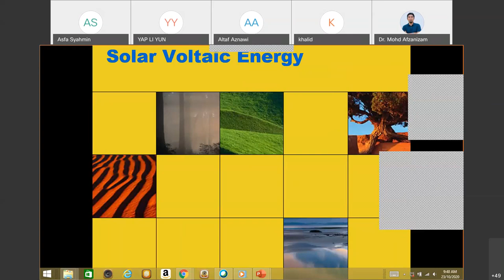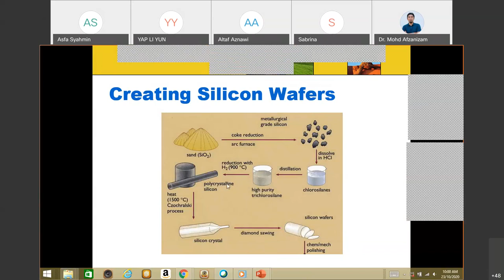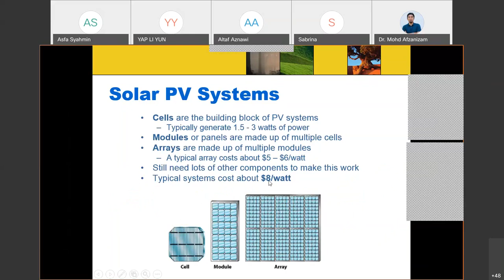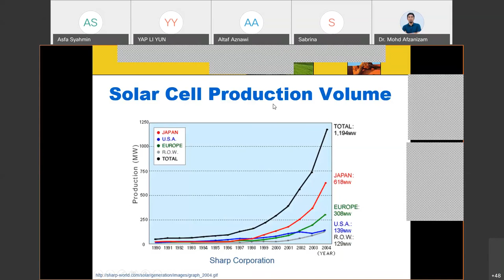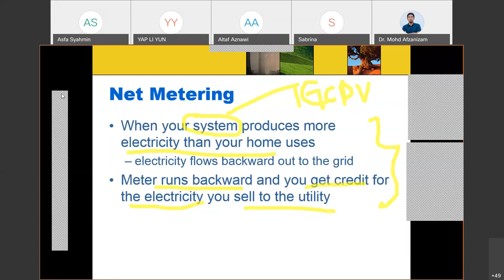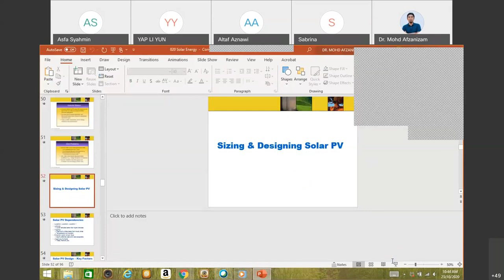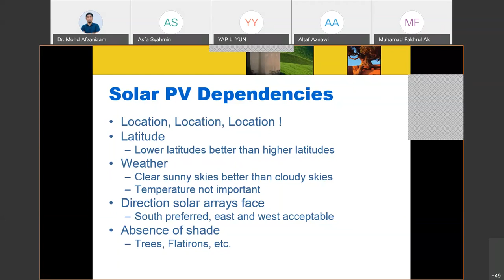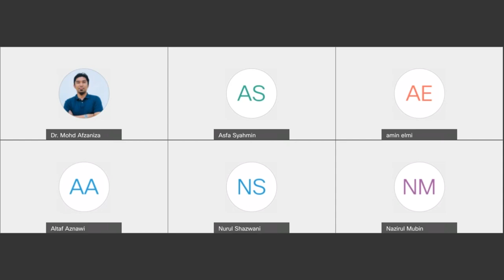Renewable Energy System: 3 (Solar Energy)